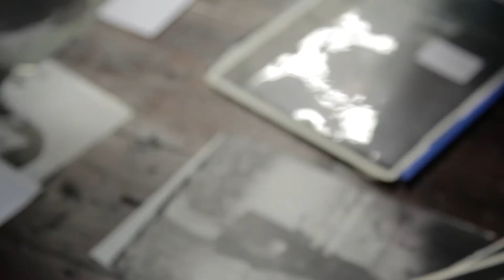DaveyDavey Hair Salon in Dublin, Photoshoot Collection 2014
We are offering Professional Hairdressing Services. We will bring our experience to the fore in consulting and advising our clients to deliver the look they want to achieve and exceed their expectations. The "DaveyDavey" philosophy is to create commercial but creative looks, suitability is the key to our succesfull hairdressing. We will work with our clients to deliver the result they want to achieve. The shape of an individual's face, their hair type, the lifestyle they lead and their occupation all play a role in defining a unique style for a client.